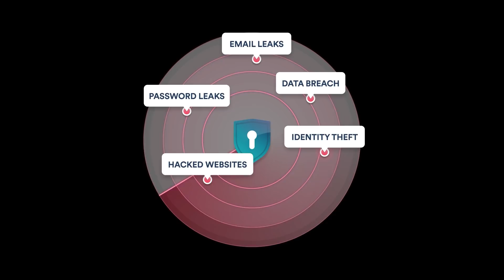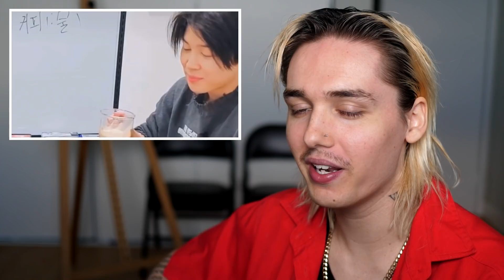attempting a bts try not to laugh challenge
BTS TRY NOT TO LAUGH CHALLENGE !

SEND ME STUFF (if you'd like) :
Address: 10 Pine Street N. Unit 4
City: Thorold
Province: Ontario
Country: Canada
Postal Code: L2V 2N9